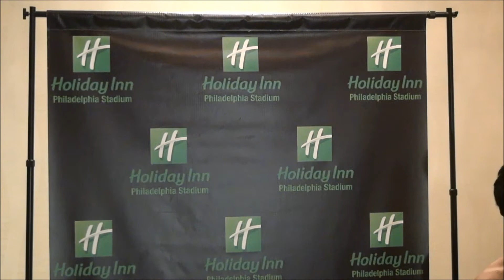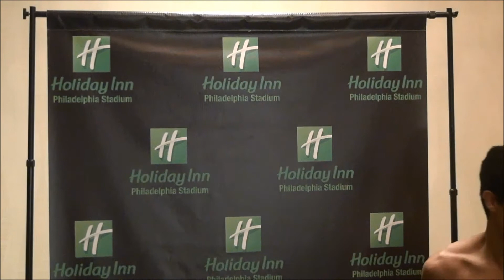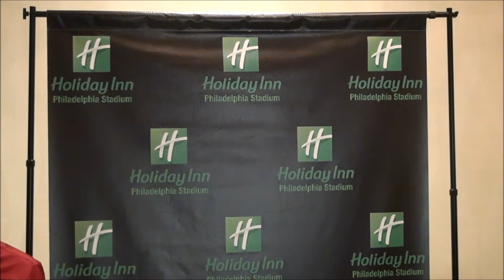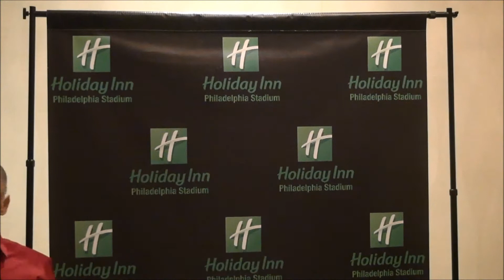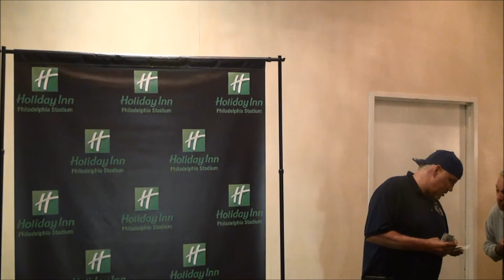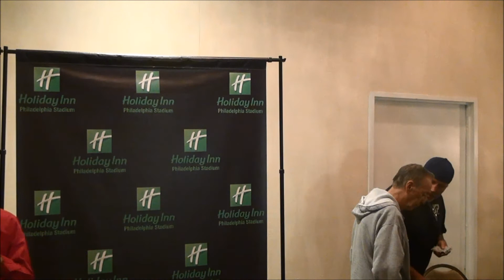Kings Promotions weigh in, Carto - Melendez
King's Promotions weigh in from September 28, 2017 that will feature Christian Carto battling Alonso Melendez at the 2300 Arena in Philadelphia